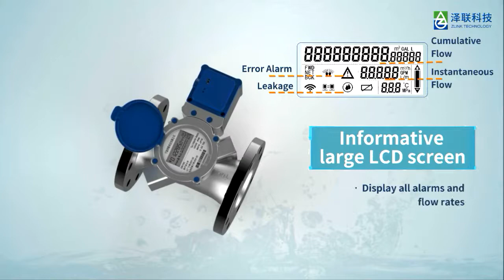Zlink Industrial & Commercial Ultrasonic Water Meter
ZLink industrial and commercial ultrasonic water meter is designed with high accuracy and a wide range of sizes, suitable for applications as key meters in water supply network, DMA flow meter and district aggregate meter. With durable materials, our devices is trustworthy for water measurement in industrial and agricultural processes especially under harsh conditions. Combining with various IoT technologies, our water meters helps the operator enhance communication coverage and data collection across the water supply network, which paves the way towards intelligent water utility infrastructure and smart city.